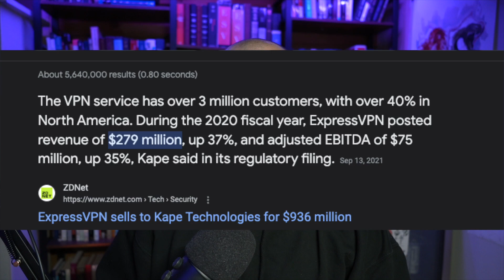How VPN & Tor Work Made EASY